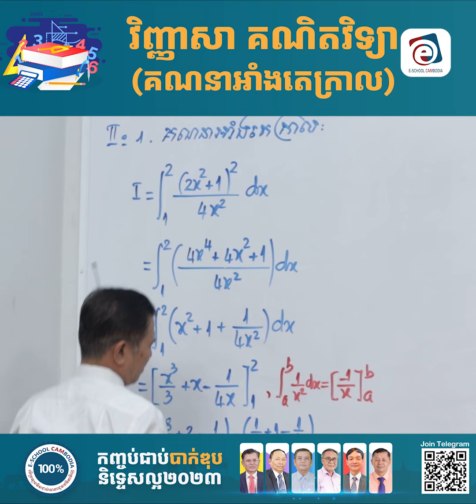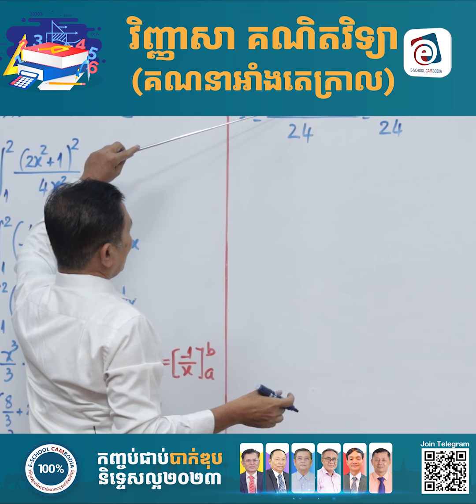គណនាអាំងតេក្រាល - លោកសាស្រ្តាចារ្យ នាង បូ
☎️ សម្រាប់ព័ត៌មានបន្ថែម៖ 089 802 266 / 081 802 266 / 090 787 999